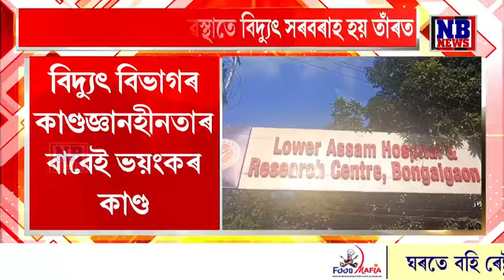বিদ্যুৎ বিভাগৰ চূড়ান্ত কাণ্ডজ্ঞানহীনতাৰ বাবেই মৃ/ত্যু মফিদুল আলীৰ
বিদ্যুৎ বিভাগৰ চূড়ান্ত কাণ্ডজ্ঞানহীনতাৰ বাবেই ৰাজ্যত ভয়ংকৰ কাণ্ড। কৰুণ মৃ/ত্যু মফিদুল আলীৰ। ঘটনাৰ বিৱৰণ শুনিলে হতবাক হ'ব আপুনি